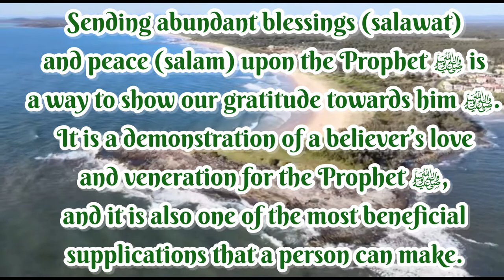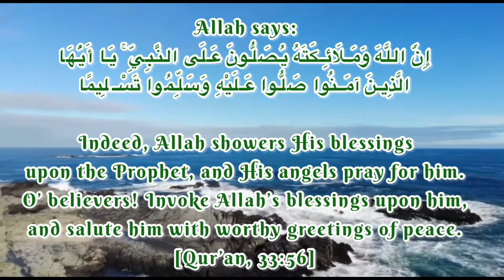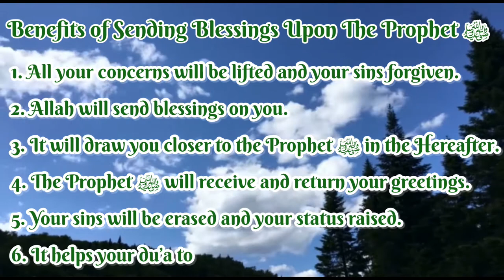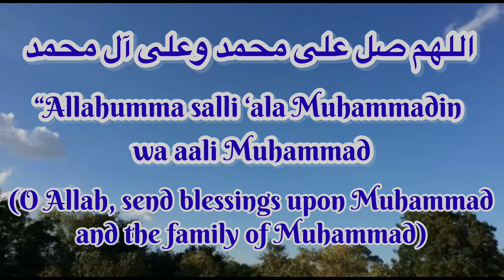Salawat on Prophet Muhammad (PBUH) | BABAR AZAD TV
Salawat on Prophet Muhammad (PBUH) - Allahumma salli ‘ala Muhammadin wa aali Muhammad